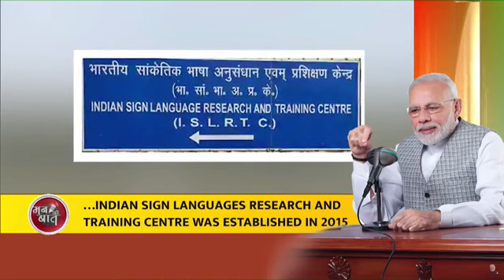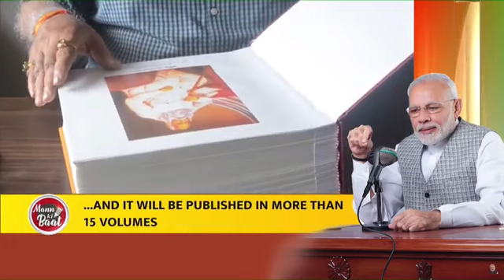Hon-ble-PM-Shri-narendramodi-MannKiBaath. | గౌరవప్రదమైన-ప్రధానమంత్రి-శ్రీ-నరేంద్రమోదీ-s-మన్కీబాత్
عزت مآب-PM-Sri-narendramodi-MannKibaath. | عزت مآب-وزیراعظم-سری-نریندر مودی-س-منکیبت

माननीय-पीएम-श्री-नरेंद्रमोदी-मन की बात। | माननीय-प्रधान मंत्री-श्री-नरेंद्रमोदी-एस-मनकीबात